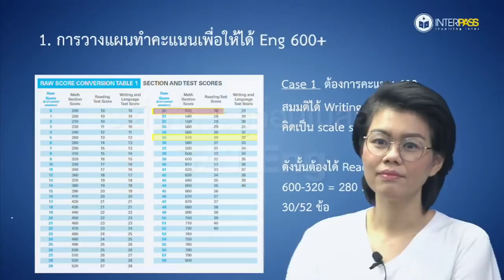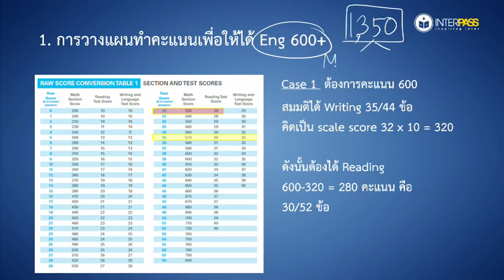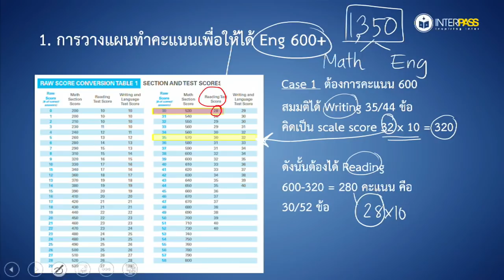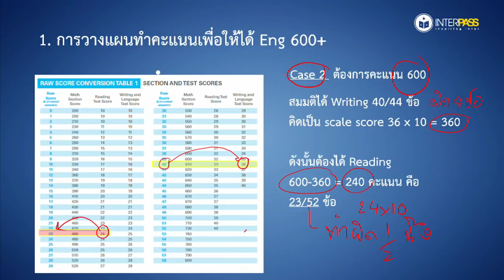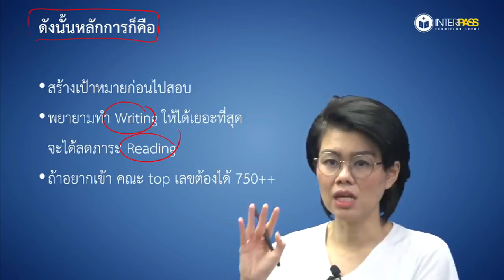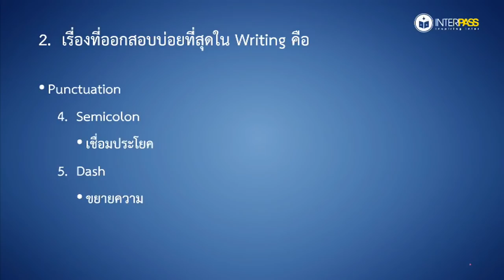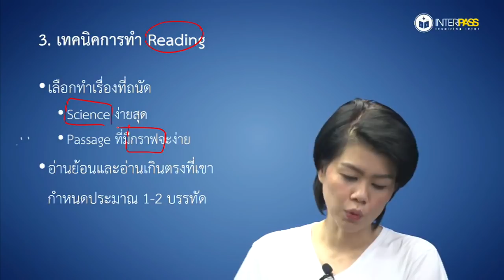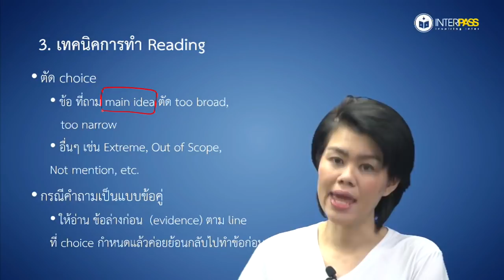3 เทคนิค อัพคะแนน SAT ENG 600++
ไม่ดูไม่ได้แล้ว! อยากได้ SAT Eng 600 up ต้องมี 3 เทคนิคนี้
ของมันต้องมี SATENG ต้องดูก่อนไปสอบ 5 พ.ค. นี้!

เพื่อนใครต้องไปสอบ SAT รอบนี้อย่าลืมแชร์ให้เพื่อนนะคะ
เทคนิคการวางแผนการสอบ รบร้อยครั้งชนะร้อยครั้ง
เทคนิคทำข้อสอบ SAT Writing และ SAT Reading ให้ปัง